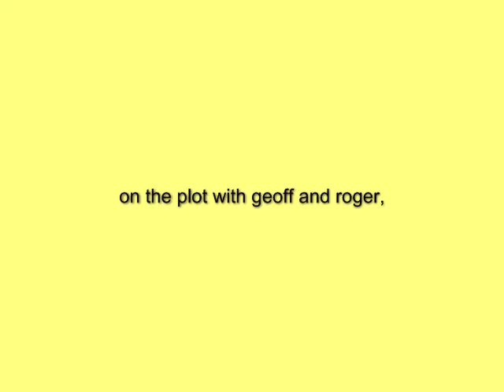A SPRAY FOR THE FRUIT TREES AND SOME ROOF REPAIRS DONE,DEC2020